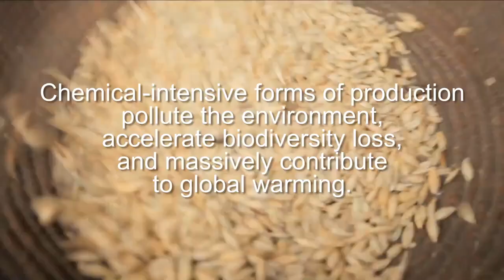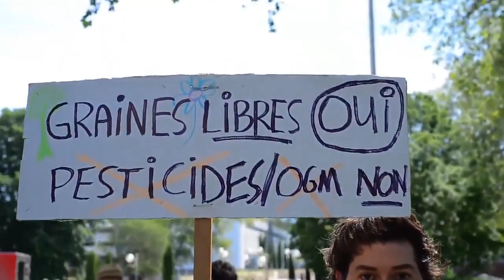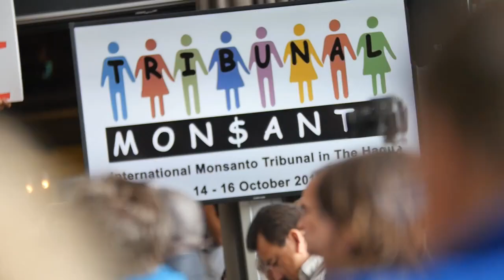* Manu CHAO * - Seeds of Freedom (CLIP) - New Song 2017 NO MONSANTO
Great new song by Manu Chao in support of the struggle for peasant and seed freedom and the Monsanto Tribunal.
SEEDS OF FREEDOM! / TRIBUNAL MONSANTO
SEMILLAS DE LIBERTAD!!!
This song is dedicated to the struggle for peasant and seed freedom and against Monsanto, Bayer and destructive agriculture.
This type of agriculture destroys peasant systems and violates their rights to seeds, land and natural resources.
Chemical intensive forms of production pollute the environment, accelerate biodiversity loss and massively contribute to global warming.
THERE IS ANOTHER WAY: MILLIONS OF PEOPLE FIGHT FOR A SUSTAINABLE FUTURE
Esta canción está dedicada a la lucha a favor de las semillas libres y contra Monsanto, Bayer y la agricultura destructiva.
Este tipo de agricultura destruye los sistemas campesinos y viola sus derechos a las semillas, la tierra y los recursos naturales.
Las formas de producción intensiva de sustancias químicas contaminan el medio ambiente, aceleran la pérdida de biodiversidad y contribuyen masivamente al calentamiento global.
HAY OTRO CAMINO: MILLONES DE PERSONAS LUCHAN POR UN FUTURO SOSTENIBLE